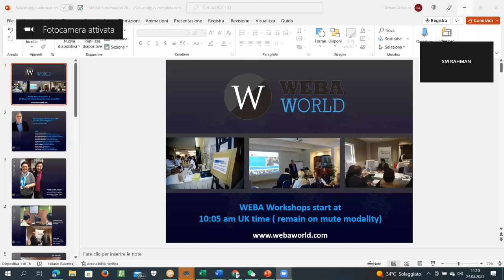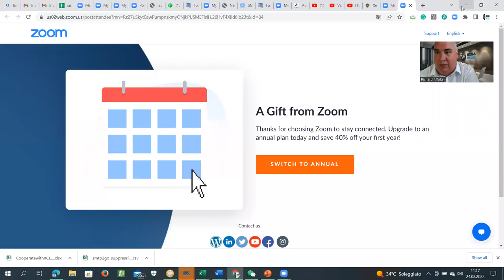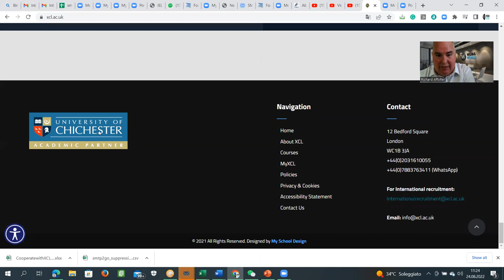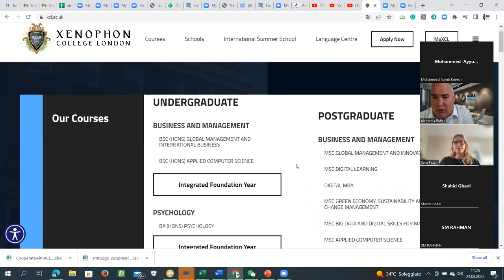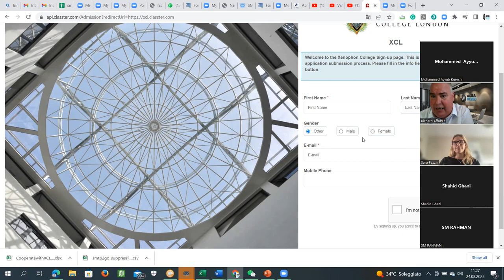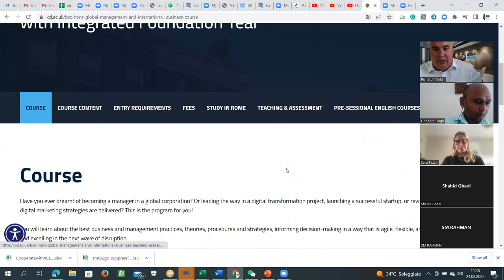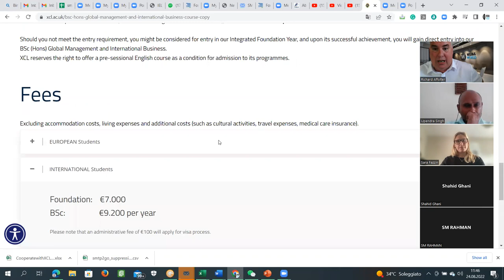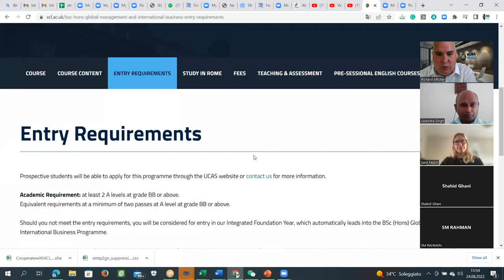XCL Campus Rome at Unicusano University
Introduction , working with agents